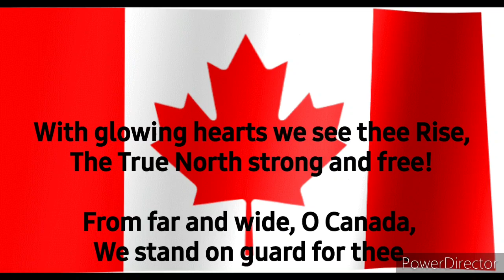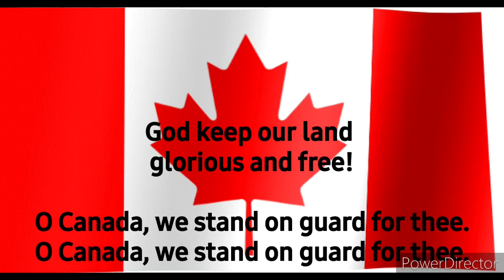National Anthem of Canada O Canada (EN)